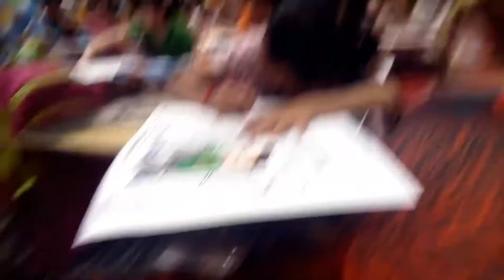WOW LOMBA MEWARNAI DI IKUTI RIBUAN ANAK TK DAN SD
LOMBA MEWARNAI PEGADAIAN MAKASSAR